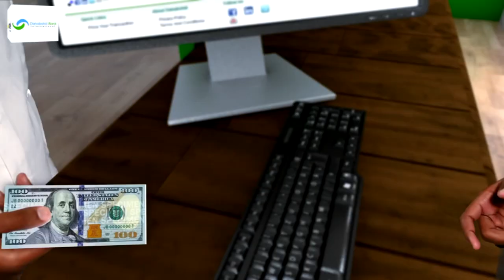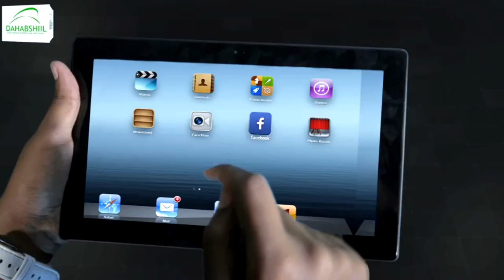Xildhibaano Ka Soo Jeeda G/Sool Ayaa Tageray Musharaxnimada Golaha Wakiilada S/land Yaasiin Faratoon